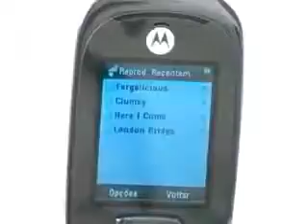Celular Motorola Rokr U9274